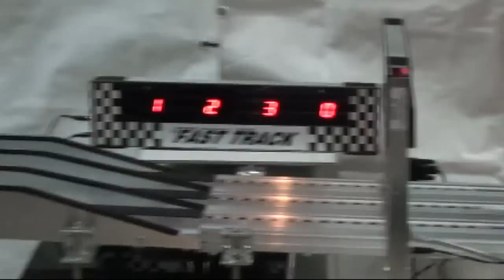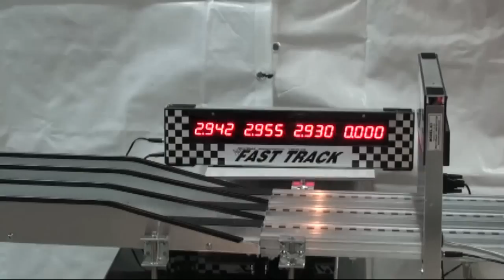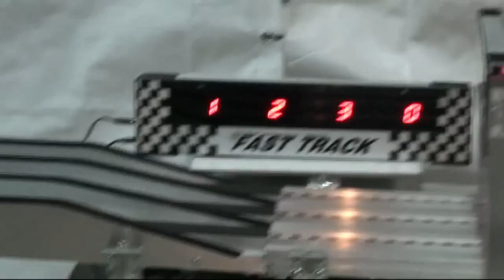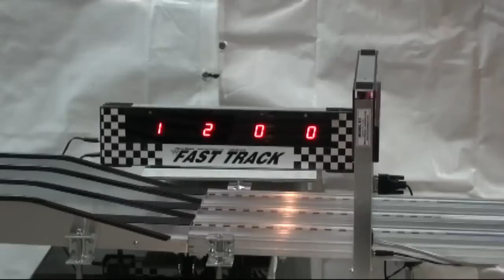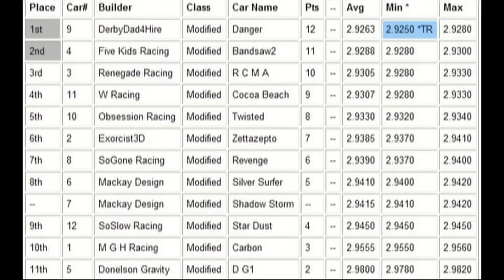PDDR April 2011 Modified